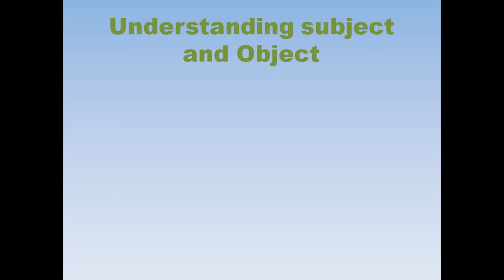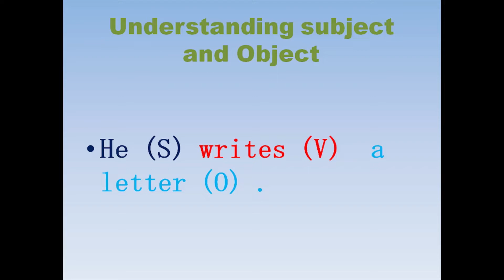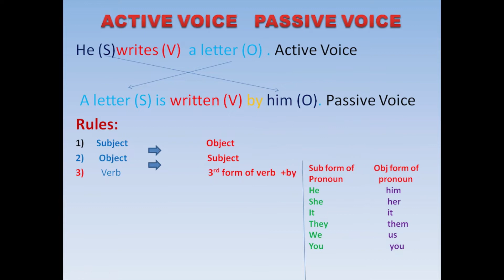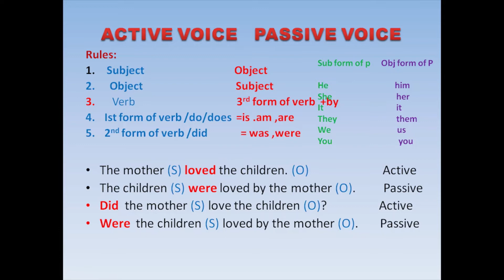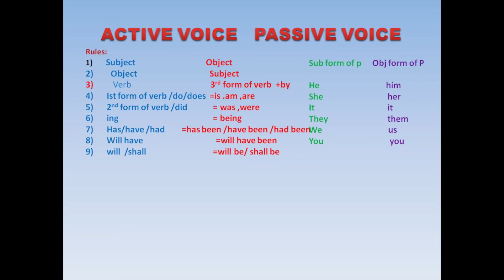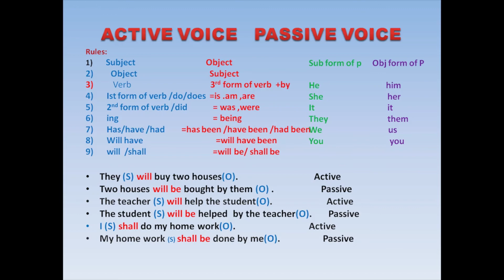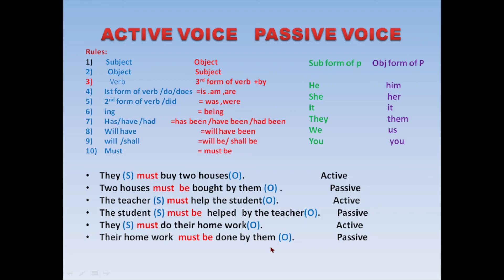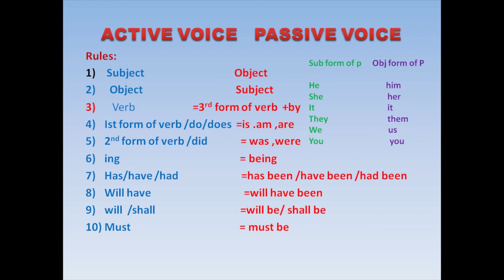Active Voice Ande Passive Voice in Easy wordsl Englih Through Skills l